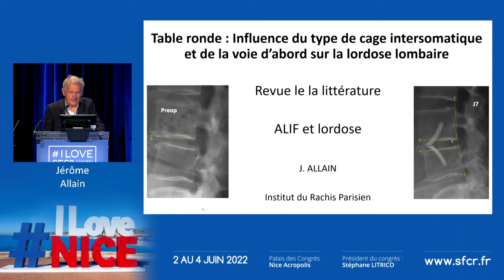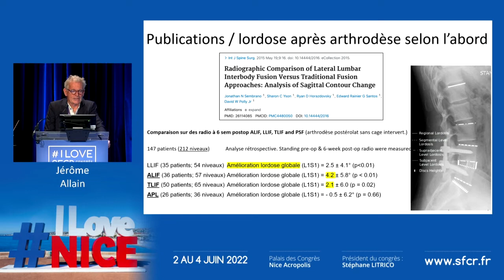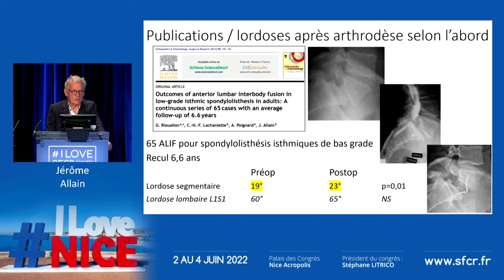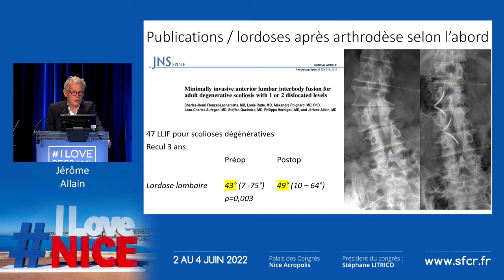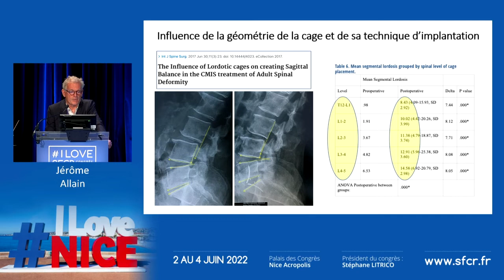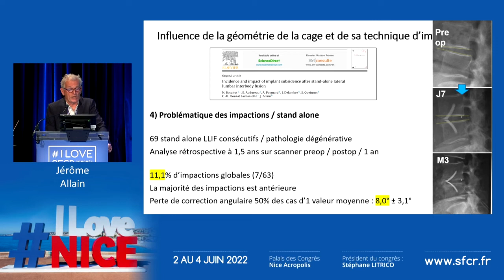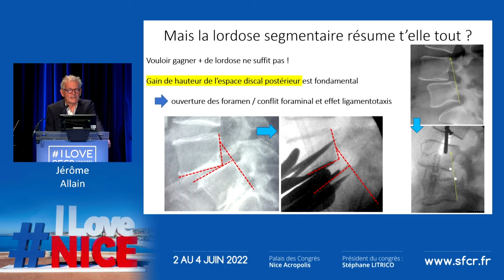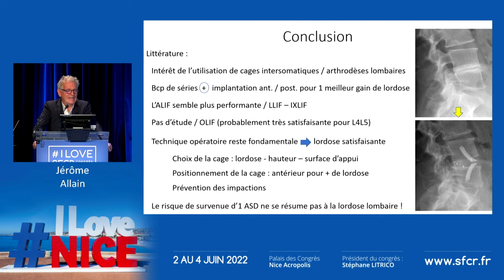Revue littérature : ALIF et lordose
J. Allain (Paris)